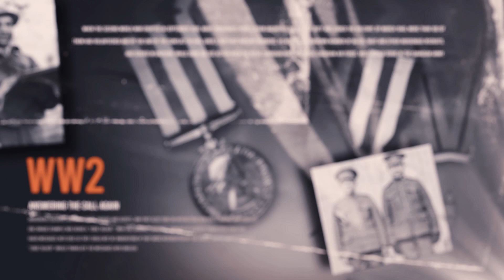2023 Canadian Indigenous Veterans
The First Nations, Inuit and Métis have a long and proud tradition of Canadian military service.

The rate of Indigenous participation in Canada's military efforts over the years has been impressive. These determined volunteers were often forced to overcome many challenges to serve in uniform. The challenges they faced often extended to their post-service life.